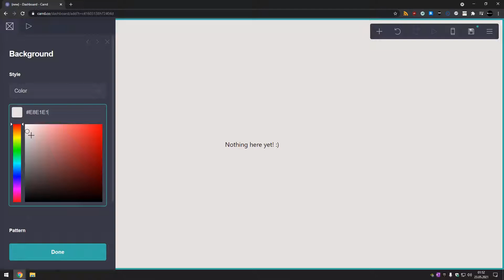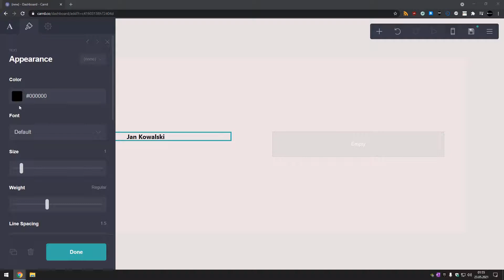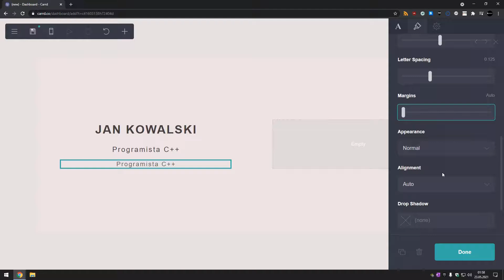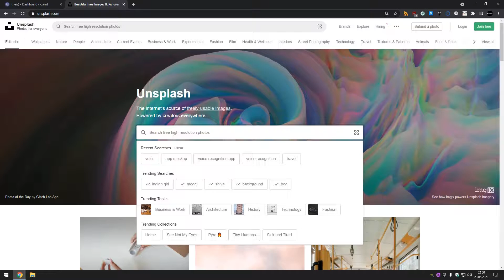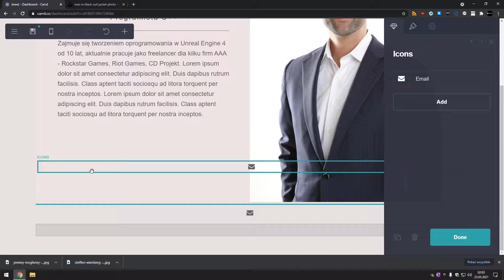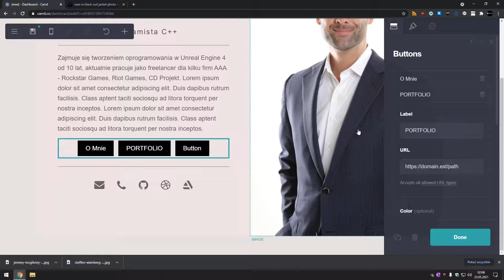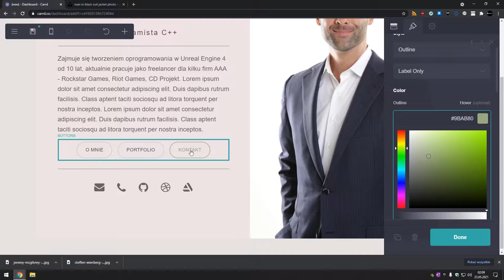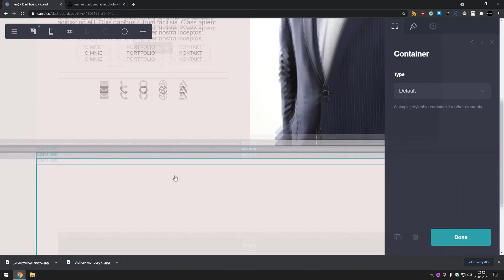Kurs Carrd - strony bez kodowania - sekcje, tekst, przyciski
KURS CARRD STRONY BEZ KODOWANIA 🔥

Naucz się tworzyć strony w szybki sposób, bez znajomości kodowania. Poznaj narzędzie Carrd. 🧐

➡ Dowiesz się jak tworzyć strony bez kodowania
➡ Zaprojektujesz stronę typu landing page
➡ Wdrożysz formularz zapisu z MailChimp
➡ Zaprojektujesz interaktywne portfolio
➡ Stworzysz landing page z licznikiem odliczania
➡  Wykorzystasz wbudowane szablony